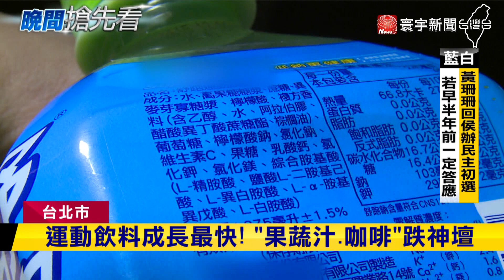台灣飲料茶飲排第一 包裝茶飲年產值達百億｜寰宇新聞@globalnewstw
台灣人愛喝飲料也變成龐大商機，經濟部統計發現非酒精飲料產值，去年就達到570億元創新高，而賣最好的是茶類飲料占33%，光是包裝茶飲就賺進188億元，也觀察到消費者對於健康的需求越來越大，運動飲料產值年增15%成長最快，也顯示出台灣飲料市場流行的趨勢。